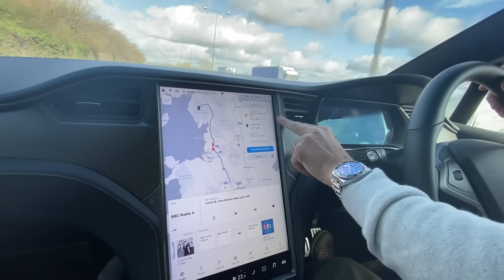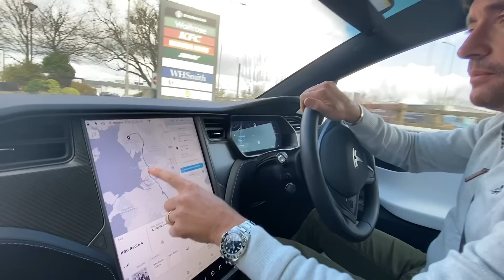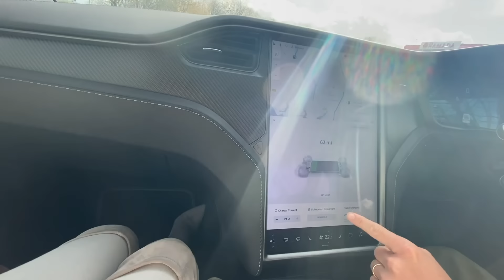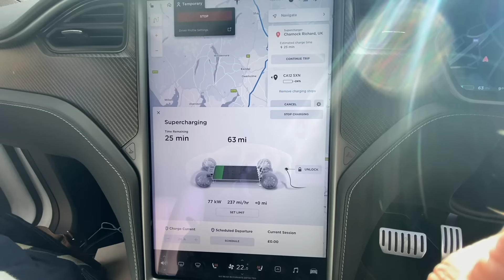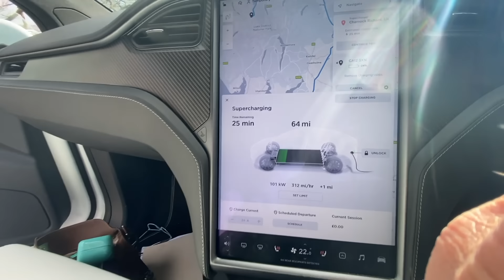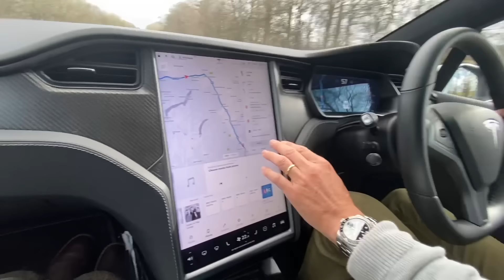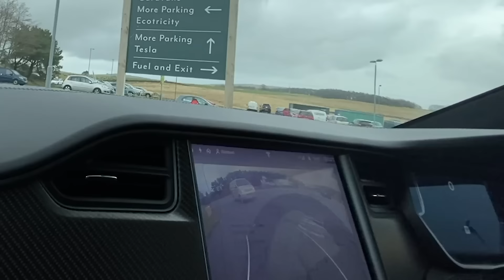Richard Hammond goes on a road trip in a Tesla Model X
After buying a Morgan Plus 6 not too long ago, Hammond has decided to have a go at the electric side of motoring. He has borrowed a Model X from Tesla to head to the Lake District with his wife, Mindy, and it doesn't quite go to plan. Let the range anxiety commence!